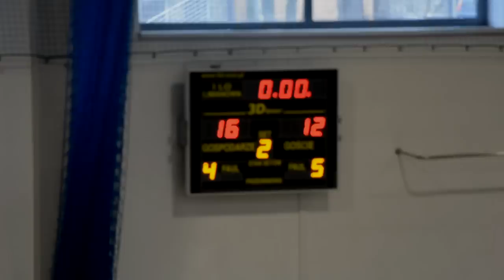Zawody Koszykówki 02.12 | Relacje Sportowe #2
2 grudnia odbyły się zawody w Koszykówkę dziewczyn!
Piękne kobiety, niesamowite emocje, zacięta walka i dobry humor!
Zapraszamy!!!